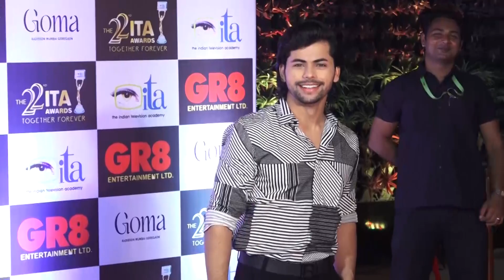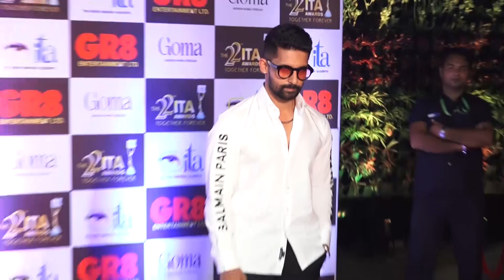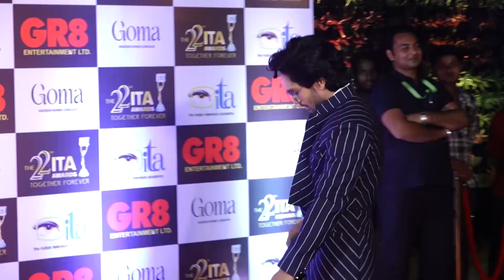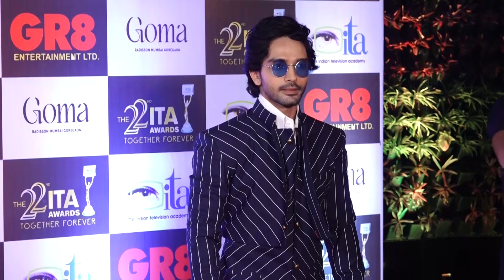22nd ITA Pre Awards Party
22nd ITA Pre Awards Party